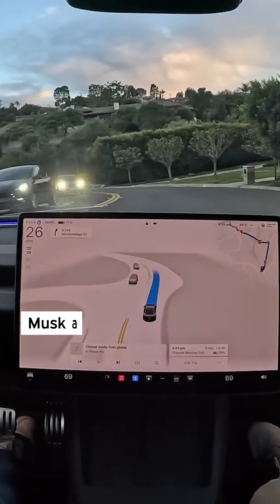Musk Sets Timeline for FSD, Optimus, and Affordable Tesla in 2025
Musk announced unsupervised Full Self Driving (FSD) will launch in Austin by June 2025, expanding across the U.S. based on safety and regulatory approvals.

Tesla’s internal fleet already operates autonomously, with public rollout possible in 2026.

Musk reaffirmed cameras and neural networks over LiDAR for autonomy, stating, "Humans drive without shooting lasers out of their eyes."

Tesla plans to produce thousands of Optimus humanoid robots in 2025, projecting over $10 trillion in long-term revenue.

Tesla has reduced its cost per car to under $35,000, driven by lower material expenses, but margins tightened.

A more affordable Tesla model is set for the first half of 2025.

Energy storage deployments hit record highs, with Shanghai Megafactory boosting output and expected growth of over 50% in 2025.

Capital expenditures will remain flat, prioritizing AI infrastructure and expansion.